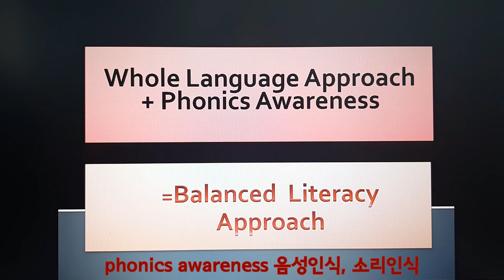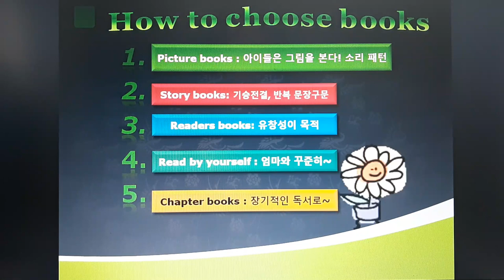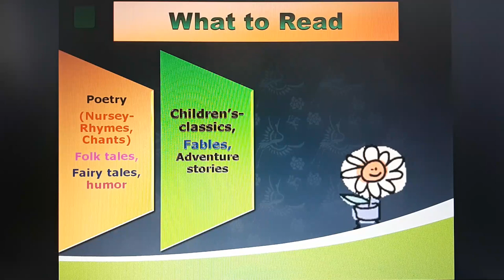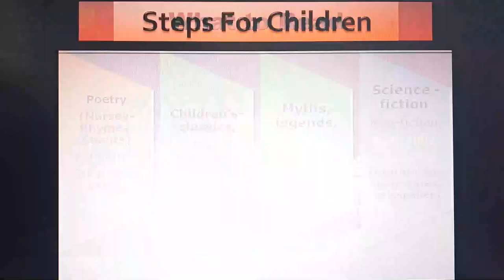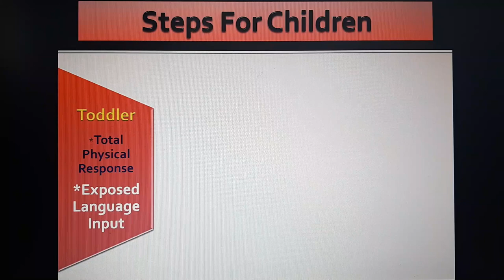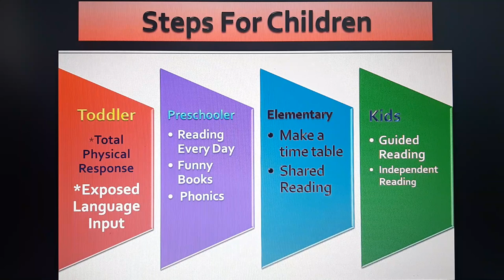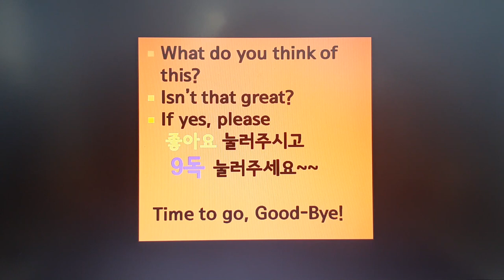엄마표영어 시작 What to Read 엄마가 알아야 할 단계별 영어동화책 원서읽기와 성장 단계별 책의 카테고리 선별방법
이론적 단계별 영어동화 읽어야 할 책과 성장단계와 나이에 따라 읽어야 할 장르 카테고리별  엄마가 먼저 알고 진행하면 훨씬 효과적으엄마표영어 진행에 도움이 됩니다.
엄마는 큰 feature를 알고 있어야 합니다.